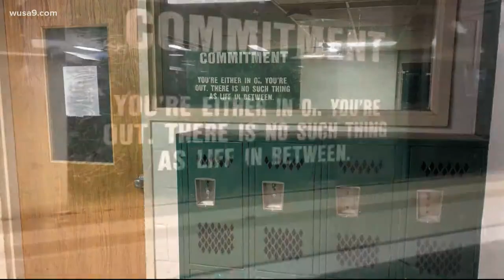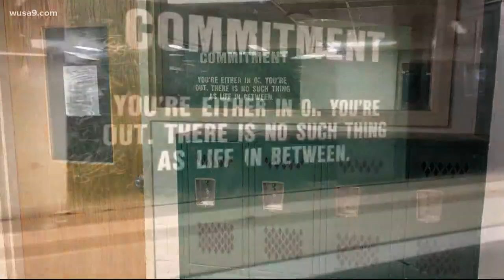The hazing ritual, "Brooming" at Damascus high school shows negligence on both the school and parent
Four freshman football players say sophomores used brooms to sexually assault them back in 2018.
Today, lawyers for the alleged victims filed lawsuits.